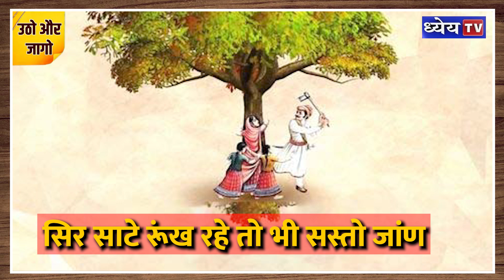Utho Aur Jago (Ep - 8) : एक पेड़ के लिए मां बेटी सहित 363 लोग हुए शहीद || Dhyeya IAS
पेड़ झुकता है तो फल देता है टूटता है तो हलाहल एब्सल्यूट नेसेसिटी के चलते हर साल विश्व धरा से 1000 करोड़ पेंड़ कम हो जाते हैं जिसके चलते साल में 21000 करोड़ किलोग्राम कार्बन डाई ऑक्साइड वायुमंडल में बढ.जाती है और एब्सल्यूट नेसेसिटी मतलब अपरिहार्य आवश्यकता के नाम पर हम पहले ही हजारों गुना ज्यादा CO2 के साथ साथ बहुत से जहर फिजाओं में घोल चुके हैं। हवा पानी मिटटी संस्कृति में गुथे गए जहर का आंकलन करें तो खुद को उत्तर मिल जाएगा कि लोग कैंसर से क्यों मर रहे हैं बच्चे मंदबुद्धि और कमजोर क्यों हो रहे हैं बंझपन और नपुंसकता क्यों बढ़ रही है पंच सितारा अस्पतालों तक में मरीजों का मेला क्यों है। 10 लाख की आबादी वाला एक समाज इन्ही से बचने के लिए 500 सालों से संघर्ष कर रहा है पर उनके संघर्ष का प्रचार होने की बजाय कभी उन्हें बदनाम किया गया तो कभी उनका कत्लेआम उठो और जागो एपिसोड-8 में बात कर रहा हूं बिश्नोई समाज की अमृता देवी बेनीवाल सहित उनके समाज 363 लोगों की जो एक साथ  शहीद हो गए पेड़ों को बचाने के लिए। इस घटना की याद में आज भी 11 सितम्बर को नेशनल फारेस्ट मार्टिर्स डे मनाया जाता है।

धन्यवाद